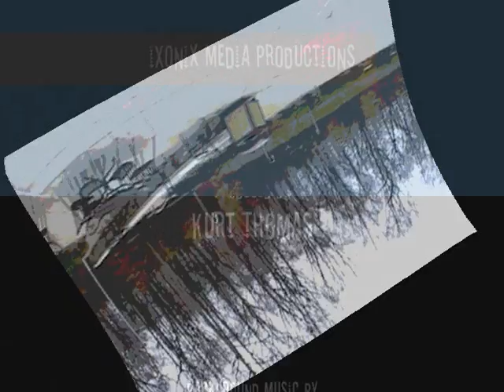Brookdale College Guitar Show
This year is even better than ever with activities for the whole family.  We've packed this event with over 40 vendors, 20 clinics, and 10 performances.  This year we've also added The Helping Hands Hallway with over a dozen local non-profit tables that we are offering for free to these organizations.  Also, throughout the day you can enter into the Guitar Hero Tournament.  We've partnered with GameStop to give you a chance to play this uber-popular game with prizes handed out to the best scoring players.